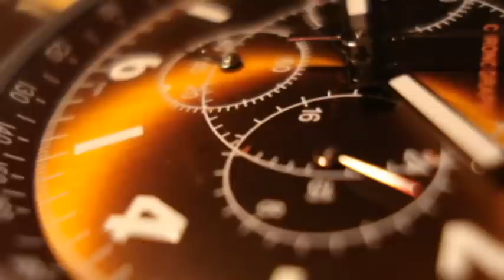Vídeo Institucional Final de Ano - Rádio Tom Social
Títuo: Seja Bem Vindo à 2011
Vídeo Institucional Final de Ano
Cliente: Revista Filantropia e Rádio Tom social
Produtora: Na Mosca Produções audiovisuais
Trilha: by Snow Patrol performing Open Your Eyes. (C) 2006 Polydor Ltd. (UK)